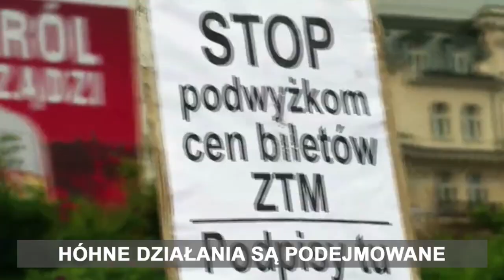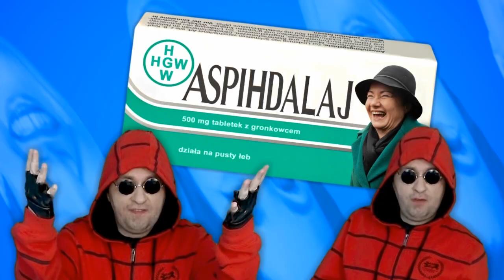Vj Dominion - Bufetowa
Hanna Gronkiewicz-Waltz szczerze szczerzy zęby do wyborców.
Rap: HGW
Chórki: Vj Dominion